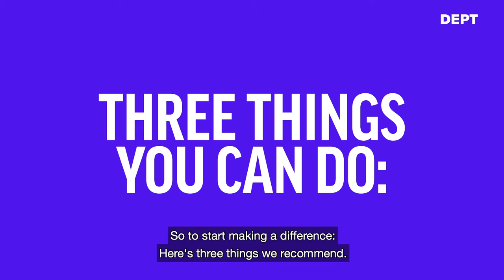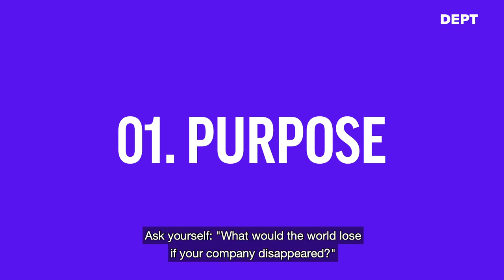Why doing good is good for business